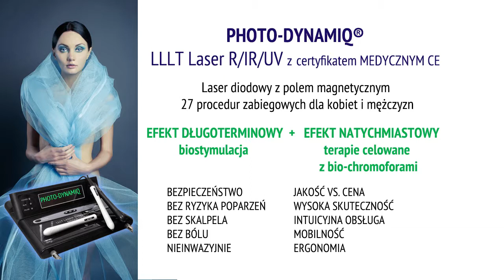PHOTO-DYNAMIQ® LLLT Laser - zabiegi na wiele problemów skóry twarzy i ciała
PHOTO-DYNAMIQ® z certyfikatem MEDYCZNYM CE przeznaczony jest do terapii fotodynamicznych PDT. Daje skumulowane efekty: natychmiast widoczny efekt zabiegowy dzięki kierunkowym chromoforom i składnikom aktywnym oraz efekty biostymulujące w długim czasie.

PHOTO-DYNAMIQ® to urządzenie laserowe z:
• 27 programami zabiegowymi dla kobiet i mężczyzn
• bezpiecznymi procedurami z natychmiast widocznym efektem
• dedykowanymi dermokosmetykami CHANTARELLE   Wysoka skuteczność zabiegów osiągana jest dzięki synergii działania:
• laserów niskoenergetycznych LLLT o długości fal 650nm, 850nm i 420nm
• pulsującego pola magnetycznego
• specjalnych preparatów fotoaktywnych